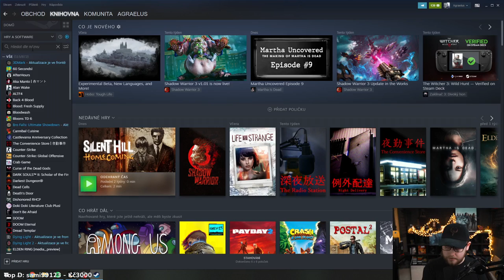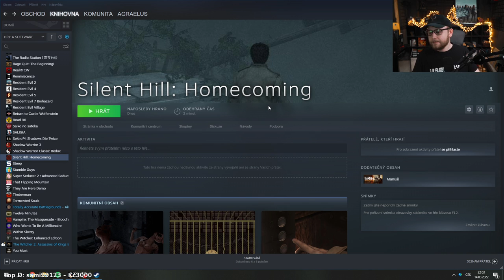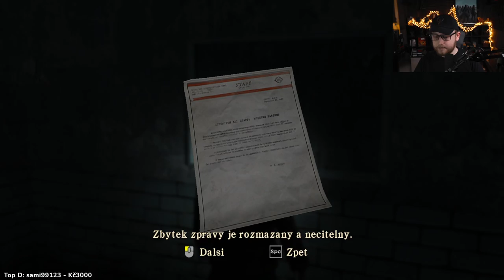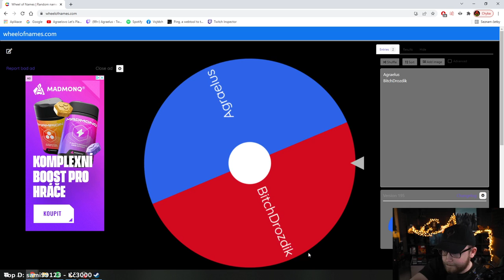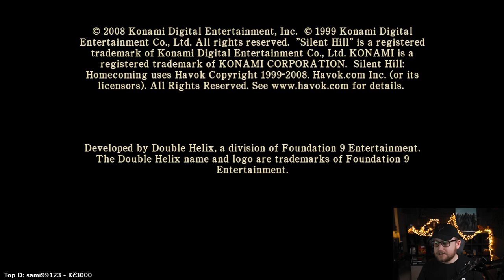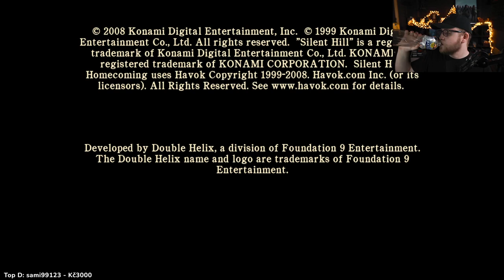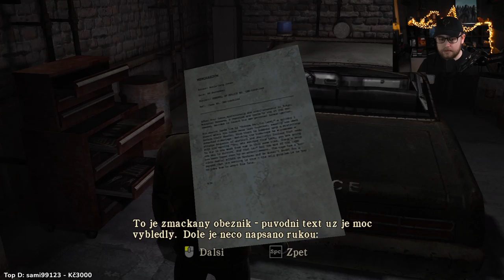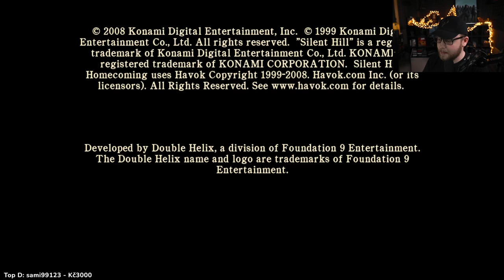Silent Hill: Homecoming | #1 | 14.3.2022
Právě jste viděli záznam streamu od Agraela ze hry Silent Hill: Homecoming na YouTube kanálu Agraelovo Stream Šílenství, který primárně archivuje vybrané části z Agraelových streamů.

Chybějící zvuk u části videa může být zapříčiněn chybějící audio stopou ve zdrojovém záznamu z Twitche nebo nutností audio stopu odstranit kvůli autorským právům.